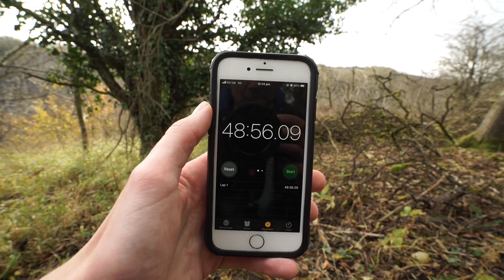I WALKED IN A STRAIGHT LINE FOR AN ENTIRE DAY (well, I tried to...)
After watching a few videos by GeoWizard in which he crosses entire countries in a straight line, I decided to have a smaller-scale attempt, in which I walked for an entire day in a straight line. Coming across numerous obstacles and challenges, it was certainly a unique adventure.

I covered 20 kilometres, almost 25,000 steps and climbed 217 floors, walking from 9:45am until around 4am in a straight line, although those figures also include the walk back.

Note: Be careful attempting to recreate this video, since some elements may be unsafe or illegal. Although be sure to go on some adventures of your own!